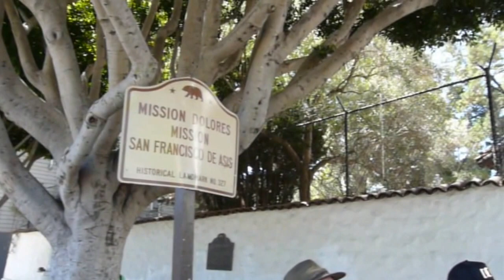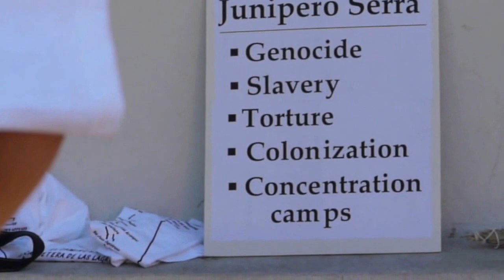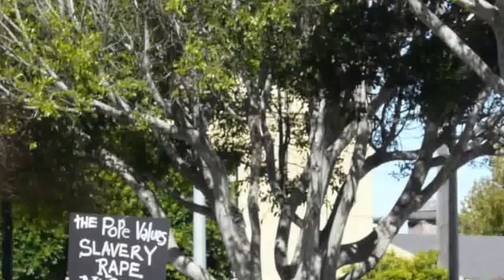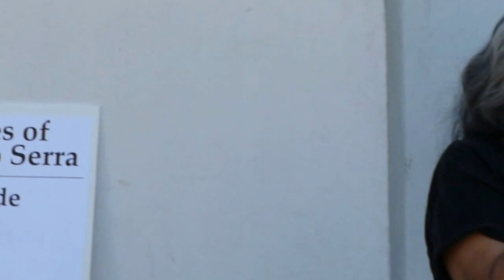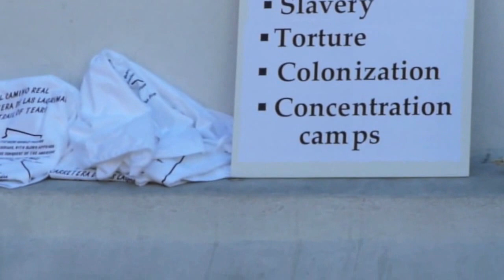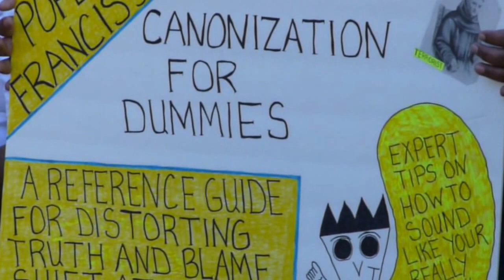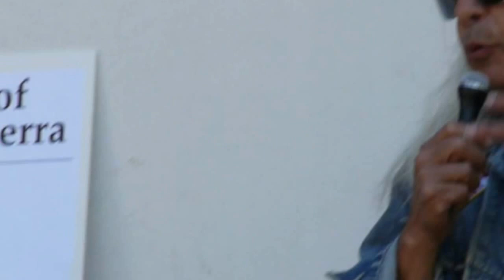No Sainthood For Serra! Mission Dolores San Francisco 2015-09-23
Native Americans, Pacific Islanders, and their supporters gathered at Mission Dolores in San Francisco, the crowning glory of the Mission system developed by Father Junipero Serra. While Father Serra's story is interesting in a historical context, the fact is that he was part of the Conquest of the Americas. The Spanish had apparently tired of mass slaughter by the time they got here, here almost 300 years after Columbus first landed. Besides, they needed people to work n their haciendas; thus the "Mission Indian" was created. Unfortunately, disease killed as many or more people than would have died in wars. The Mission system was also the last manisfistation of the Inquisition (until the prison system was created), and while the tortures were not as extreme, they were still torture. It is for these reasons the First Nations people protest the elevation of Father Junipero Serra to sainthood.